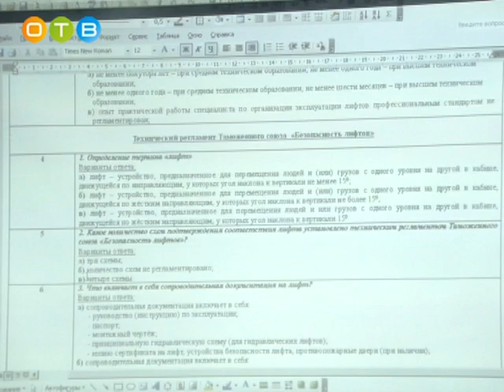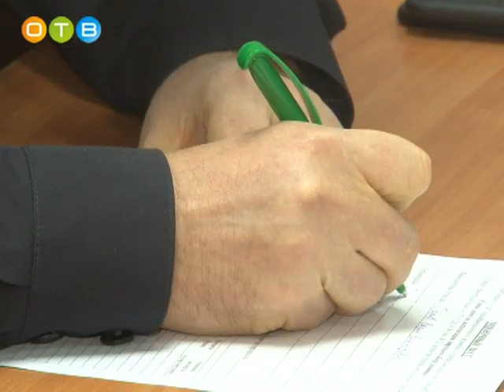Лифты Московской области под контролем инспекторов ГЖИ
Инспекторы Госжилинспекции региона прошли первый этап обучения по эксплуатации и содержанию лифтового оборудования в жилом фонде. В течение дня эксперты одинцовского предприятия «Лифтек» читали лекции сотрудникам ГЖИ: в центре внимания не только законодательная и нормативная база, но и практическое занятие.